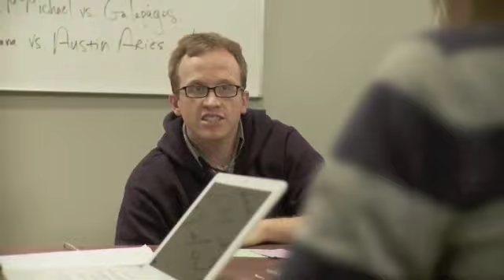Colt Cabana comedy wrestling Pilot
This was a clip from the pilot, Undisputed.
It never made it to air, but was hilarious.
The show was produced by Black20.
This scene stars Colt, Chris Gethard (Comedy Central) and Michael Torpey (Hanes Commercial w/ Michael Jordan)